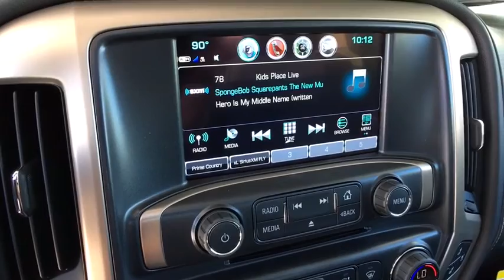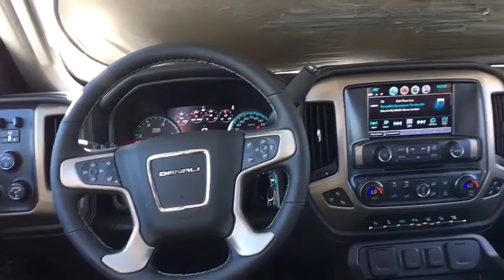2018 GMC Sierra 2500HD on Sale at Suss Buick GMC in Aurora | Denver CO J3532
DARK SLATE METALLIC New 2018 GMC Sierra 2500HD available in Aurora, Colorado at Suss Buick GMC. Servicing the Denver, Parker, Centennial, Littleton, CO area.
2018 GMC Sierra 2500HD 4WD Crew Cab 153.7 Denali - Stock#: J3532 - VIN#: 1GT12UEYXJF289701

NAV, Sunroof, Heated Leather Seats, Alloy Wheels, Back-Up Camera, 4x4, Turbo, Bed Liner, AUDIO SYSTEM, 8 DIAGONAL COLOR TOUCH... ENGINE, DURAMAX 6.6L TURBO-DIESEL V8... SUNROOF, POWER, MIRRORS, CHROME, OUTSIDE HEATED POWER... TRANSMISSION, ALLISON 1000 6-SPEED AU... Tow Hitch, ENGINE, DURAMAX 6.6L TURBO-DIESEL V8, B20-DIESEL COMPATIBLE, DURAMAX PLUS PACKAGE. Denali trim, DARK SLATE METALLIC exterior and JET BLACK DENALI interior. KEY FEATURES INCLUDE: Leather Seats, 4x4, Back-Up Camera, Running Boards, Premium Sound System, Onboard Communications System, Trailer Hitch, Aluminum Wheels, Remote Engine Start, Dual Zone A/C, Heated Leather Seats. Keyless Entry, Privacy Glass, Steering Wheel Controls, Electronic Stability Control, Alarm. OPTION PACKAGES: DURAMAX PLUS PACKAGE includes (L5P) Duramax 6.6L Turbo-Diesel V8 engine and (VQY) chrome recovery hooks, LPO, (MW7) Allison 1000 6-speed automatic transmission (Includes (DQS) outside memory equipped heated power-adjustable vertical trailering mirrors.), SUNROOF, POWER, MIRRORS, CHROME, OUTSIDE HEATED POWER-ADJUSTABLE VERTICAL TRAILERING, MEMORY-EQUIPPED, UPPER GLASS, POWER-FOLDING AND MANUAL EXTENDING; Includes integrated turn signal indicators, consisting of 51 square inch flat mirror surface positioned over a 24.5 square inch convex mirror surface with a common head and lower convex spotter glass (convex glass is not heated and not power-adjustable) and addition of auxiliary cargo lamp for backing up (helps to see trailer when backing up with a trailer) and amber auxiliary clearance lamp, AUDIO SYSTEM, 8 DIAGONAL COLOR TOUCH SCREEN NAVIGATION WITH GMC INFOTAINMENT SYSTEM, AM/FM/SIRIUSXM, HD RADIO with USB ports, auxiliary jack, Bluetooth streaming audio for music and most phones Plus tax and title fee. Horsepower calculations based on trim engine configuration. Please confirm the accuracy of the included equipment by calling us prior to purchase.